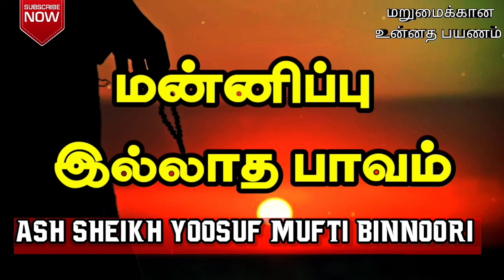மன்னிப்பு இல்லாத பாவம் | Ash sheikh Yousuf mufthi binnoori | Tamil Bayan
This video is about a Tamil bayan by Ash Sheikh Yousuf Mufthi Binnoori on 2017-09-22 at Akkaraipattu-06 new Jummuah Masjid.